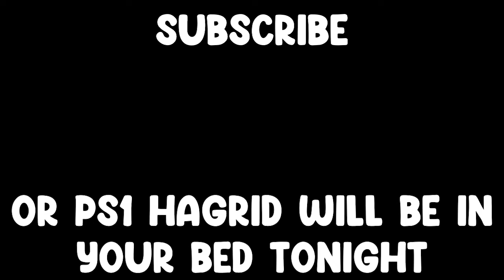I played PS2 Harry Potter in 2022...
Hi I'm UnlawfulMoose and I do fun gaming content! If you have any ideas make sure to leave them in the comments below!